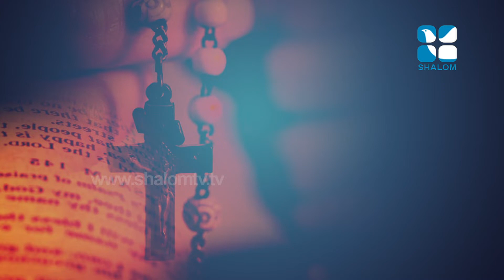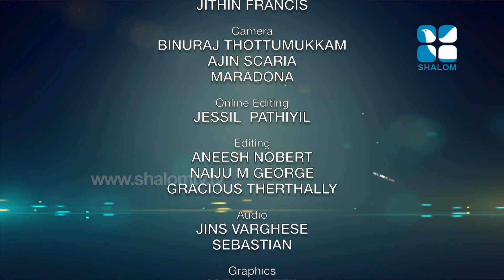Holy Fire Epi:10 Thomas Paul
Holy Fire Epi:10 Thomas Paul Shalom V